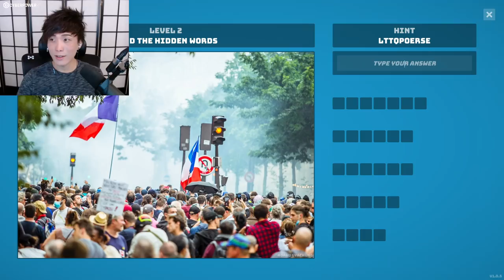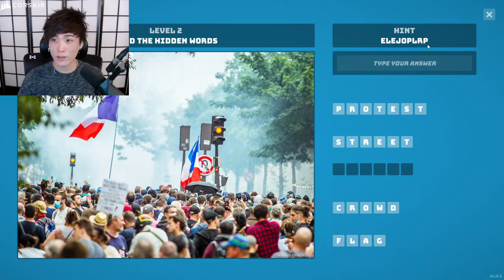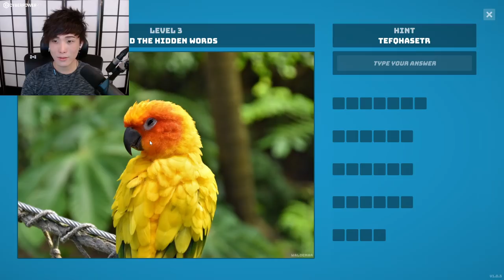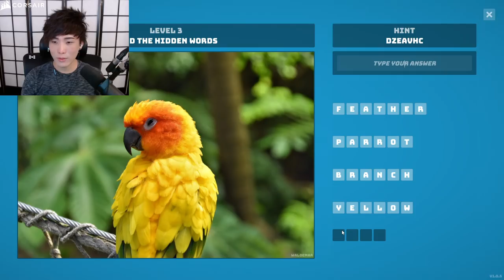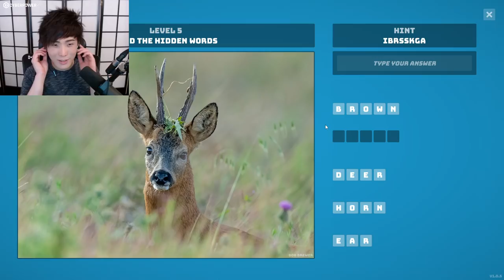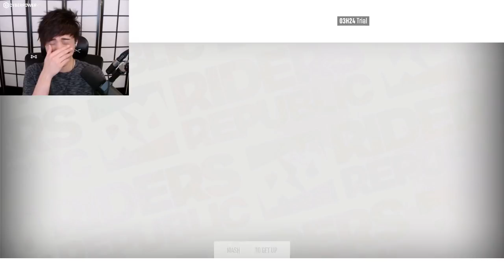"MoBa Gaming" Sykkuno"(Part.1)scuffed chill day Minecraft Then Riders Republic ^_^ 10|25|21